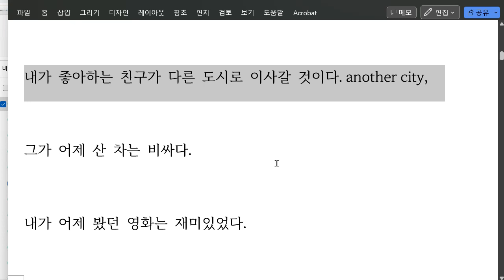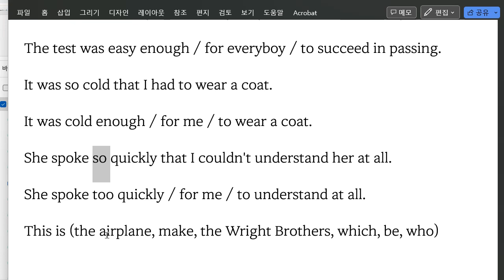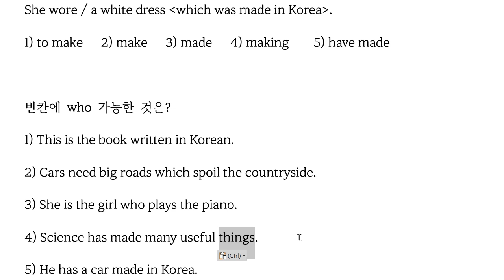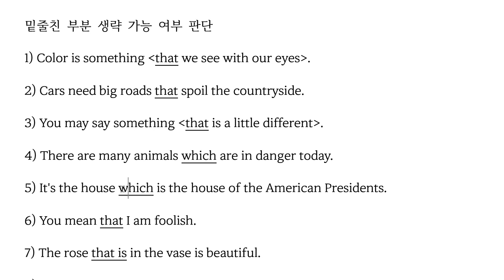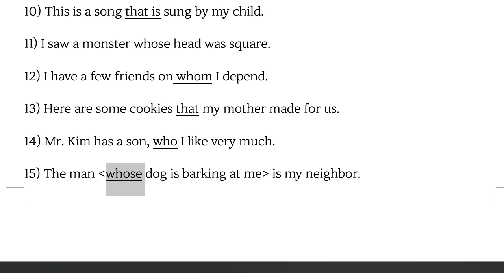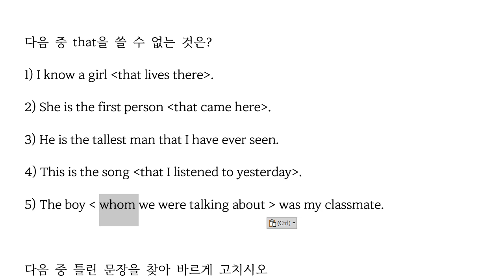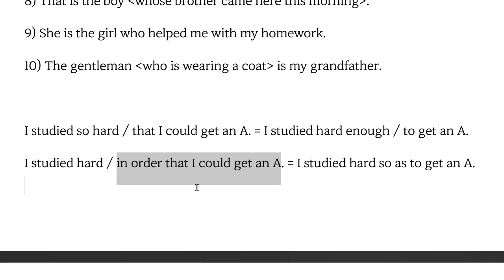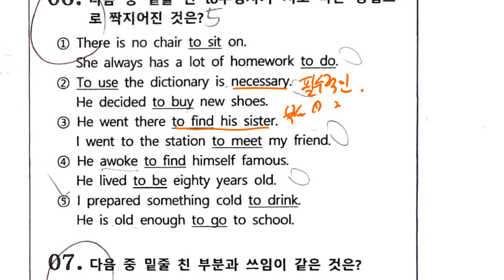Up영어 2023 07 02 중2 도송중 학교 프린트 학습